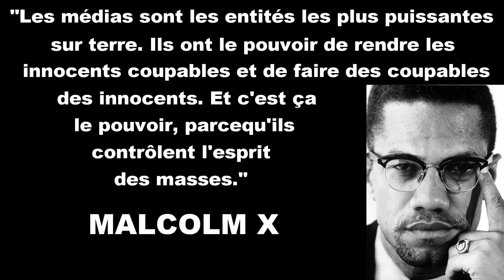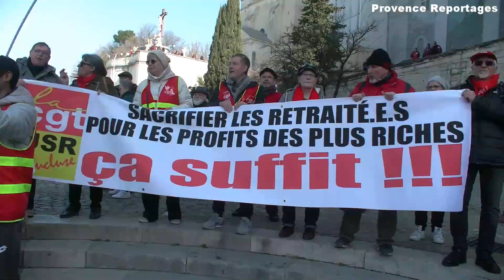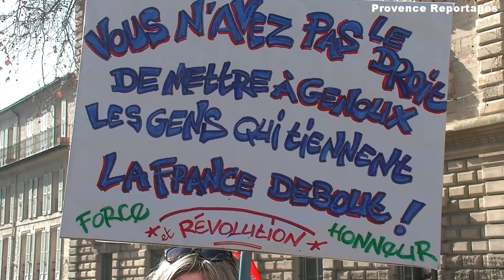Sacrifier les retraité(es) aux profits des plus riches. Ca suffit !!!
Ce matin 16 février 2023 à Avignon, environ 4000 personnes étaient toujours mobilisées et déterminées à contrer le Gouvernement pour cette réforme des retraites jugée injuste.
Le cortège a démarré de la Préfecture pour traverser le Centre ville d'Avignon et finir à la place du Palais.

Images : Provence Reportages
Interviews : Provence Reportages
Montage : Provence Reportages

👉 Si vous avez apprécié ce reportage, n'hésitez pas à le partager et à liker.